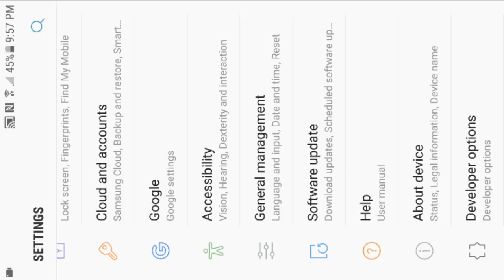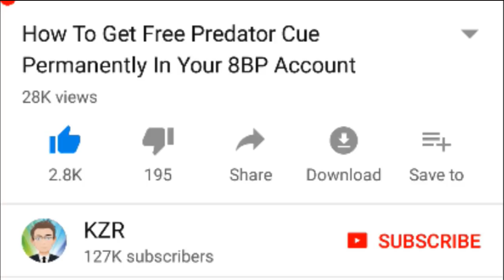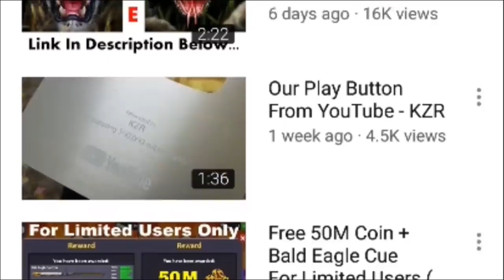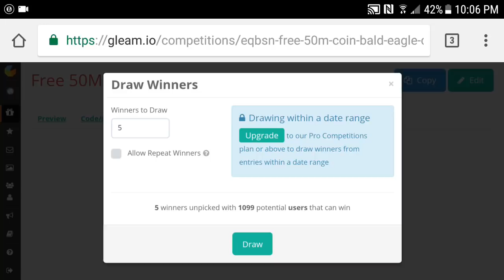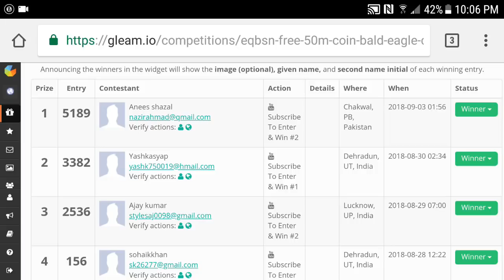8BP Cheapest Cash Offer For Free Limited Users Only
Your Awesome ...